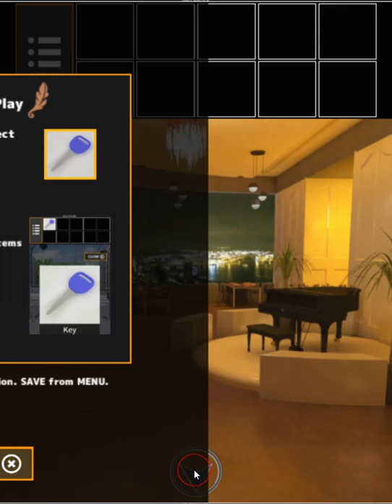[Neat Escape] Night View Restaurant (Both Ends) Walkthrough